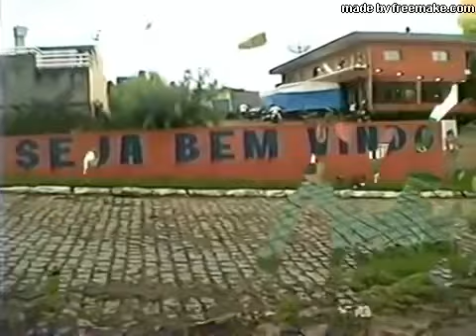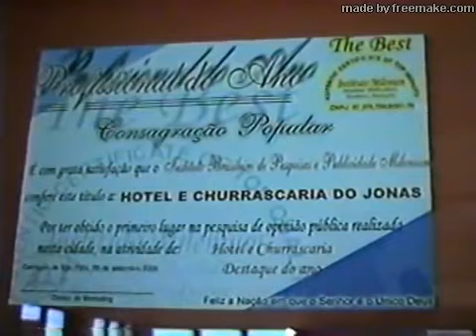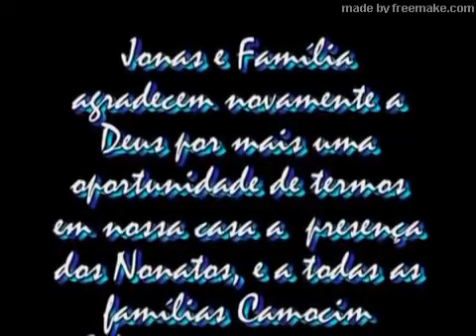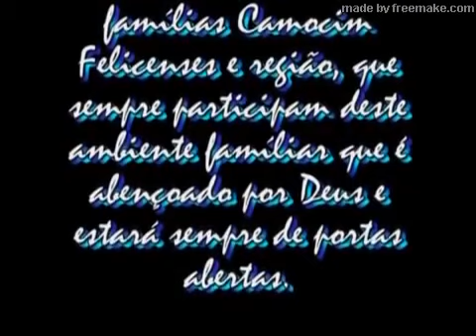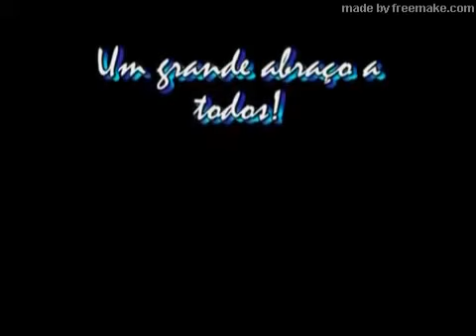Cantoria dos Nonatos em Camocim no Piauí